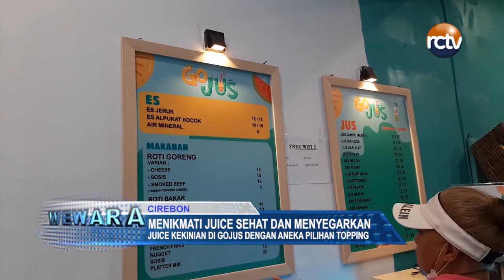Menkmati Juice Sehat dan Menyegarkan